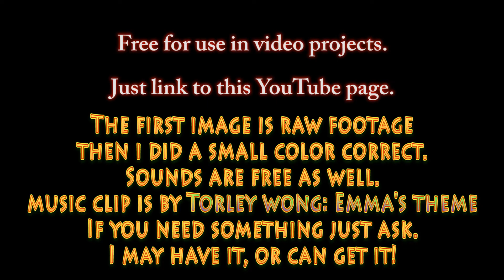Free for use B-roll footage: Sunset over ocean.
Ask and I will color correct for moods!  The first is RAW footage.  Then I did a simple color correct.

The color corrected video has a short audio clip from Torley Wong: Emma's Theme